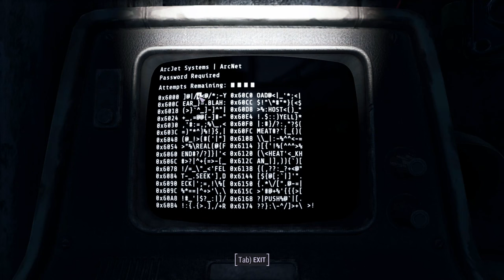Lets Play Fallout 4 Modded - EP 15 - Ready To Make A Mark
We keep pushing through the ARKJet facility, but the synths won't just hand the transmitter without a fight. Though we do make a pretty good team.